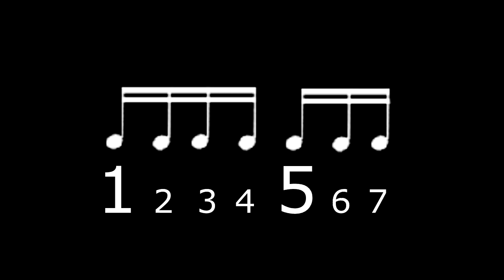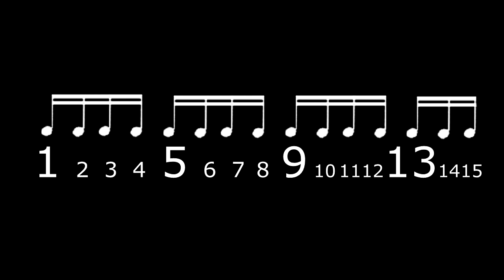Como usar Compassos Irregulares | Teoria Musical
Nessa video aula de teoria musical ensino como agrupar figuras rítmicas em compassos irregulares.

Compasso 5/4
Compasso 7/4
Compasso 5/8
Compadso 7/8
Compasso 9/8
Compasso 15/16

Em breve lançarei meu curso de teoria musical !

Esse canal tem como objetivo trazer conteúdos sobre música. Aulas de teoria musical, dicas em geral, harmonizaçao de vídeos engraçados, versões alternativas de músicas famosas (geralmente versão metal).